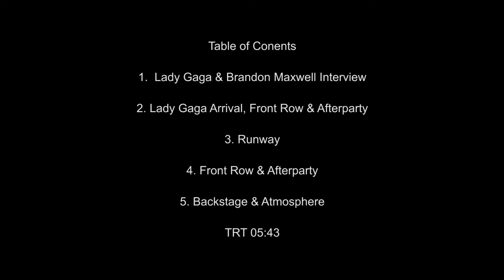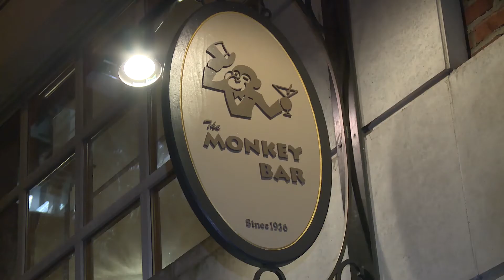Lady Gaga at Brandon Maxwell F/W 2016 Fashion Show